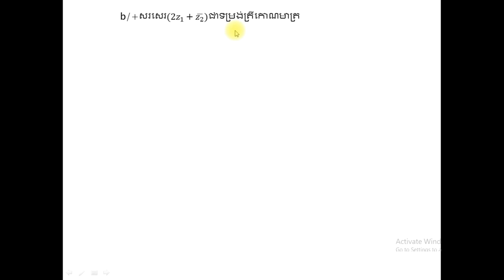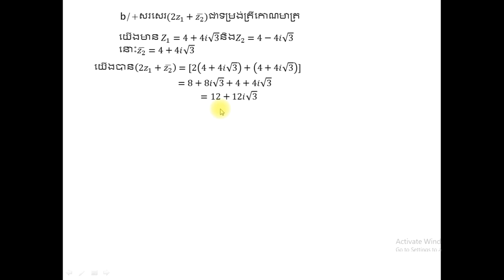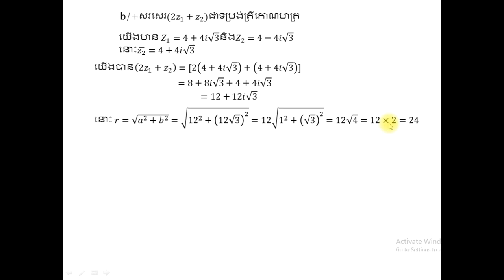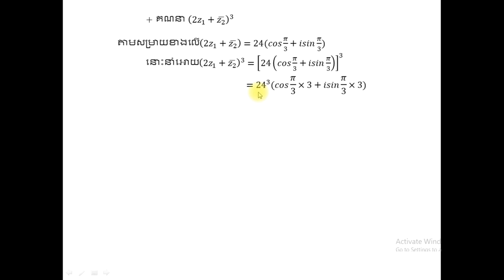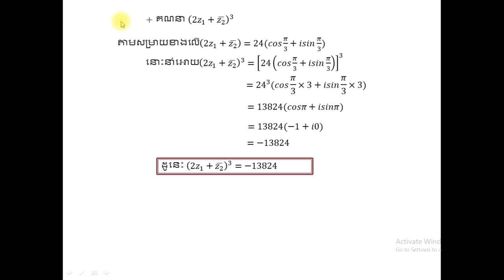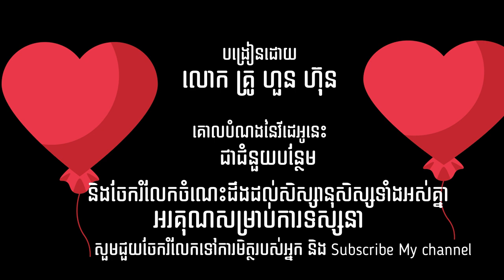លំហាត់កុំផ្លិចធ្លាប់ចេញុបាក់ឌុប២០១៩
complex number Basic exam for grade 12
thank your for watching my video